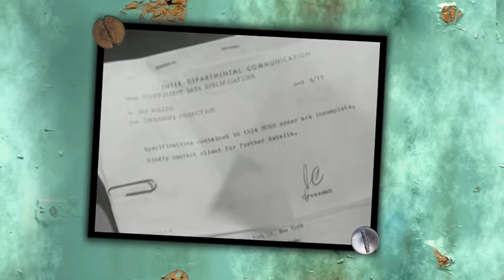No. 465: Belleruche - Minor Swing & Dimaa - Speedi Swing (Electro Mashup)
High speed loops in the songs required "Speeding" visuals by RETROLECTROVIDEO...
Two great Electro Swing producers from England & France were remixed & remastered by me @120 bpm with the help of my NATIVE INSTRUMENTS S4 Controller & MAGIX Music Maker Premium.
My work reflects tracks from the fabulous compilation called "Electro Swing Vol. 1" & the EP "1er ES Jet" (s. links below).
So just start a speedy ES dance on it!
LEGOMIX
More on the music makers: